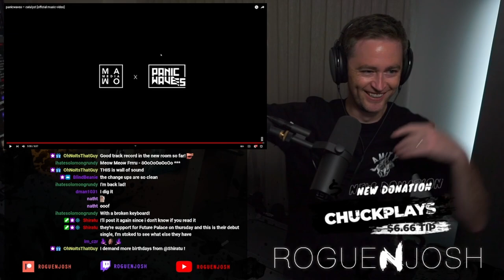panicwaves – catalyst // Twitch Stream Reaction // Roguenjosh Reacts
panicwaves's debut single 'catalyst'
off of panicwaves's debut EP

dop/director - Martin Wolf, MAWO Media
producer - panicwaves
editing/grading - Martin Wolf, MAWO Media
scene stills/thumbnail - Lena Haase
bts - Benjamin Klose

music video shot at Kommune2010, Offenbach

produced by Frieder Does and panicwaves
mixed by Frieder Does at Cargo Island Studios, Hamburg
mastered by Philipp Welsing, Original Mastering
drums recorded by Frieder Does at 48 Volt Studio, Hamburg
single cover by Lena Haase

huge thanks to Yamaha Drums, Meinl Cymbals, Remo Drumheads, Vic Firth Sticks. special thanks goes out to Felix for being the best bud! 🖤

panicwaves are:
Sandro Rubbers - vocals
Florian Schwöbel - guitar
Timo Hübner - bass
Nico Vaeen - drums

tour dates:
01.04. Nuremberg (w/ Future Palace)
02.04. Munich (w/ Future Palace)
08.04. Berlin (w/ Future Palace)
21.04. Cologne (w/ Future Palace)
22.04. Hanover (w/ Future Palace)
28.04. Hamburg (w/ Future Palace)
29.04. Bremen (w/ Future Palace)
07.05. Worms

lyrics:
dear reaper how you've been
when will I get my punishment
a fight I cannot win
or just the fine for all my deadly sins

I need a guiding way to keep
just like the shepherd to the sheep
I'm in a hole that's way too deep
oh please wake me from my sleep

is there a light behind the mist
tell me am I the catalyst
for all the darkness that exists
if that's the case I won't resist

(I've got it oh, I've got it singing)
you know I've got it

like the shepherd needs his sheep
the shepherd needs his sheep

(like the shepherd to the sheep)

I’ve got it oh, i’ve got it